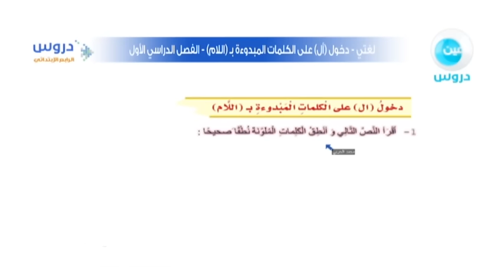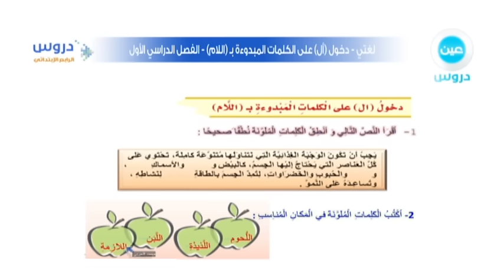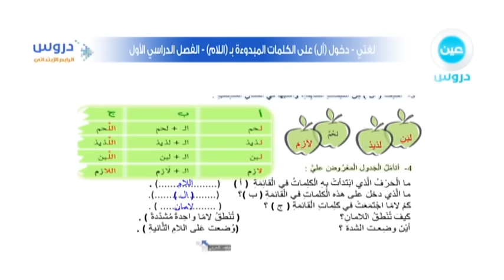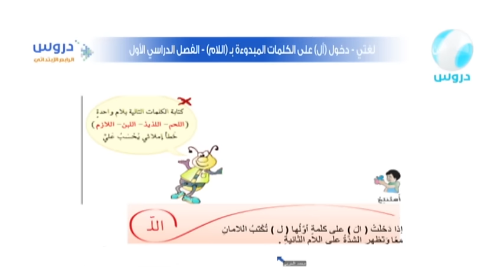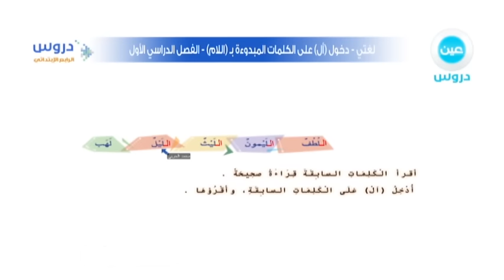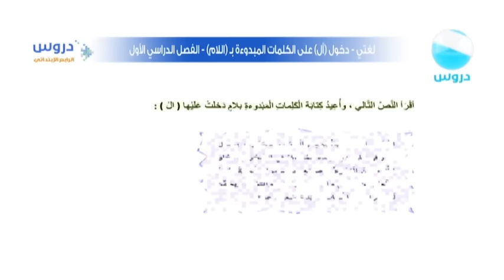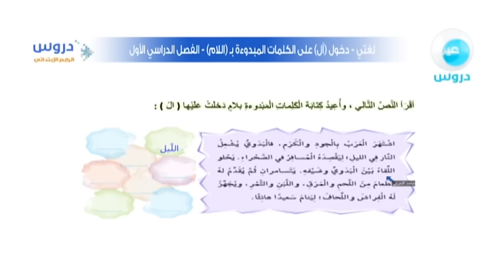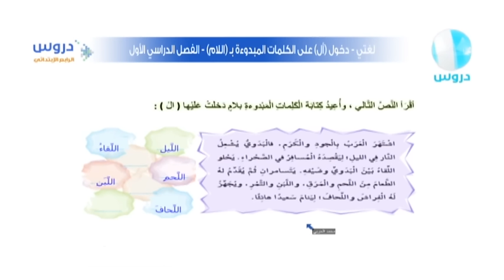الرابع الإبتدائي | الفصل الدراسي الأول | لغتي | دخول(ال)على الكلمات المبدوءة ب(اللام)